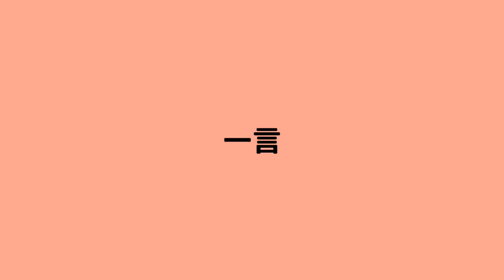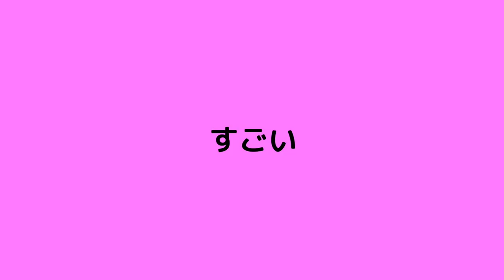もしも猫が喋ったら「すごい」「理系男子」ほか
moshinukoとは...